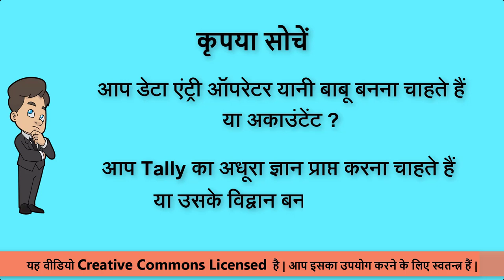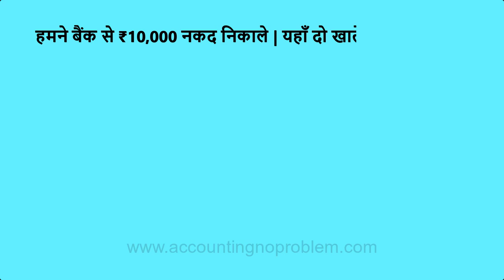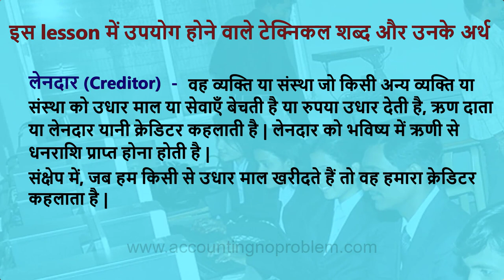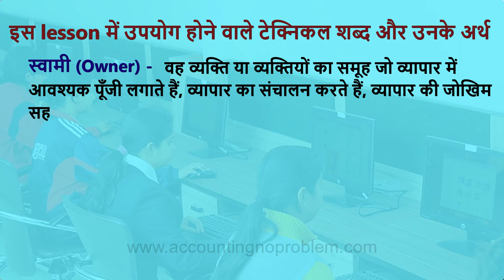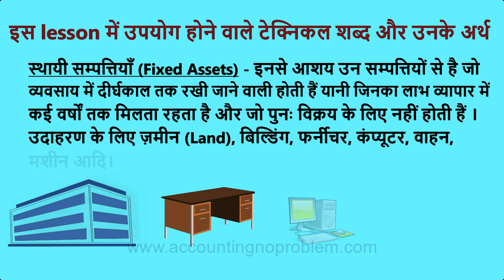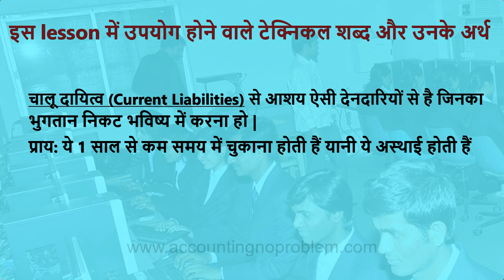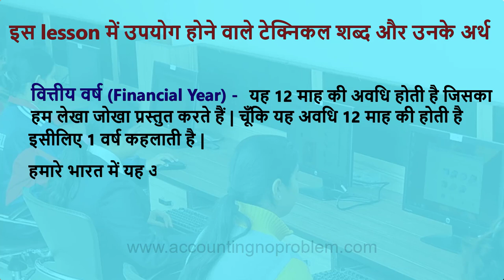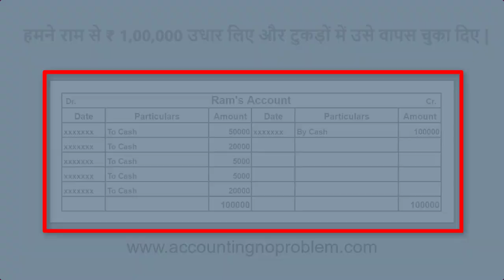Basic Terminology of Accounting | Double Entry System in Accounting| Capital, Assets| Tally.ERP 9 #3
In this Hindi tutorial of Tally.ERP 9, you will learn about Double Entry System in Accounting. Which will help you while learning Tally.ERP 9. We will also explain some technical terms that we will use in the whole video, like creditor, debtor, capital, owner, drawings, assets (fixed assets, current assets), liabilities (fixed liabilities, current liabilities), outstanding expenses, depreciation, and financial year.

0:00 - Introduction
1:28 - What is Double Entry System in Accounting?
           Dohra Lekhan Pranali (Double Entry System) Kya hai?
           दोहरा लेखा प्रणाली (डबल एंट्री सिस्टम) क्या है?
3:23 - Who is Creditor?
           Lendar (Creditor) kise kahte hai?
           लेनदार (क्रेडिटर) किसे कहते हैं?
4:00 - Who is Debtor?
           Dendar (Debtor) kise kahte hai?
           देनदार (डेटर) किसे कहते हैं?
4:43 - What is the meaning of Capital?
           Punjee (Capital) kise kahte hai?
           पूंजी (कैपिटल) किसे कहते हैं?
5:38 - Who is Owner?
           Swami (Owner) kise kahte hai?
           स्वामी (ओनर) किसे कहते हैं?
6:25 - What is the meaning of Drawings?
           Aahran (Drawings) kise kahte hai?
           आहरण (ड्रॉइंग्स) किसे कहते हैं?
6:52 - What is the meaning of Assets?
           Sampatti (Assets) kise kahte hai?
           संपत्ति (असेट्स) किसे कहते हैं?
7:05 - What is the meaning of Fixed Assets?
           Sthayi Sampatti (Fixed Assets) kise kahte hai?
           स्थायी संपत्ति (फिक्स्ड असेट्स) किसे कहते हैं?
7:36 - What is the meaning of Current Assets?
           Chalu Sampatti (Current Assets) kise kahte hai?
           चालू संपत्ति (करंट असेट्स) किसे कहते हैं?
8:01 - What is the meaning of Liabilities?
           Dayitwa (Liabilities) kise kahte hai?
           दायित्व (लायबिलिटी) किसे कहते हैं?
8:16 - What is the meaning of Fixed Liabilities?
           Sthayi Dayitwa (Fixed Liabilities) kise kahte hai?
           स्थायी दायित्व (फिक्स्ड लायबिलिटी) किसे कहते हैं?
8:45 - What is the meaning of Current Liabilities?
           Chalu Dayitwa (Current Liabilities) kise kahte hai?
           चालू दायित्व (करंट लायबिलिटी) किसे कहते हैं?
9:12 - What is the meaning of Outstanding Expenses?
           Adatta Vyay (Outstanding Expenses) kise kahte hai?
           अदत्त व्यय (आउटस्टैंडिंग एक्स्पेंसेस) किसे कहते हैं?
9:45 - What is the meaning of Depreciation?
           Mulya Hras (Depreciation) kise kahte hai?
           मूल्य ह्रास (डेप्रिसिएशन) किसे कहते हैं?
10:24 - What is a Financial Year?
             Vittiya Varsh (Financial Year) kise kahte hai?
             वित्तीय वर्ष (फाइनेंसियल ईयर) किसे कहते हैं?
11:03 - What is the meaning of Account?
             Khata (Account) kise kahte hai?
             खाता (अकाउंट) किसे कहते हैं?

Video Attribution :
Video : Introduction of Double Entry System for learning Tally 9. Double Entry System kya hota hai ?